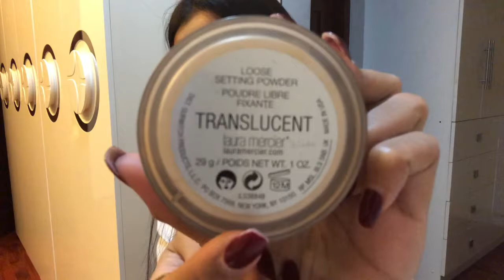What is in my make up bag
Sana nagustuhan nio ung video ko sa susunod Meron akong gagawing skin care video sana abangan ninyo. Thank you